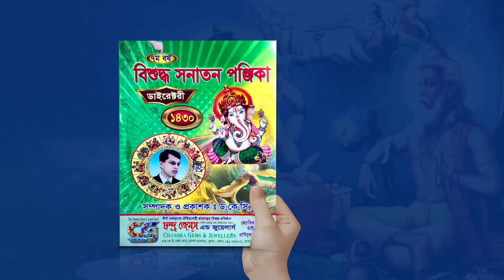শনিবার জন্ম? | ২০২৪ সালে কেমন যাবে। Satardayday Prediction 2024 । Astrology tips | Dr.K.C.Pal